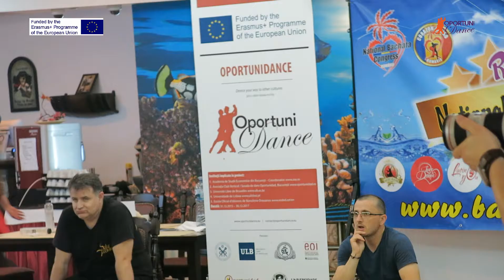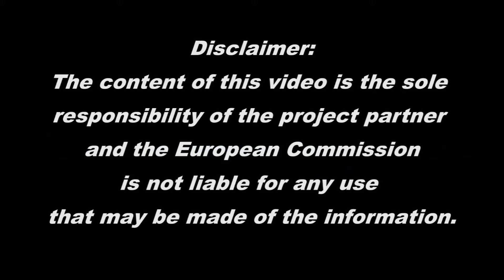6. Dissemination - Double Trouble Workshop - 28.05.16